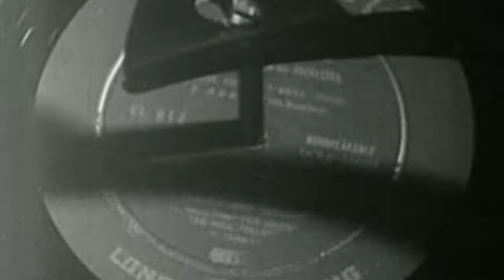richaux - Asynchronous [original synth music, 2024]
*Lyrics*
I sent a message
Have you read it?
One more refresh, I'll be fretting free
I've been ghosted like a dead man
Haunted and cursed

I didn't get affection
Don't know why
Has it vanished in the ether?
It should be something that I crave
Not wanting anymore

I know that love
Will never thrive asynchronously

I see ending
No way to survive
Bad habits never leaving
I know that I should call you
It's hard when you're not here

Will surely die
If you just try asynchronous

My heart seems darker today
And I
I fear you'll never find
The whole outlook weighs heavily nice
I fear

I know I should be moving on by now
But I'll never clear my dark heart
I'll never get closure
Yet I like it this way

Do not rely upon ways asynchronous
Never think that you can work asynchronous
You wont find a way asynchronous
No reception in the boneyard
I'll never find my way home

Never, never rely
Never, never rely

Never rely, asynchronous
Never rely, asynchronous